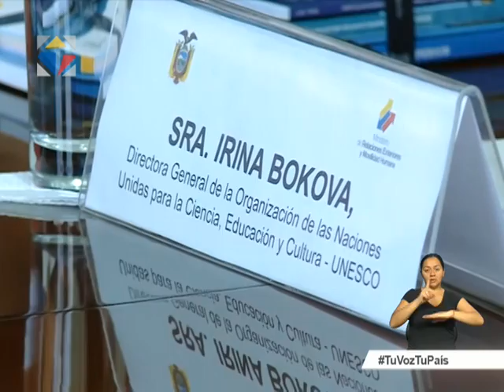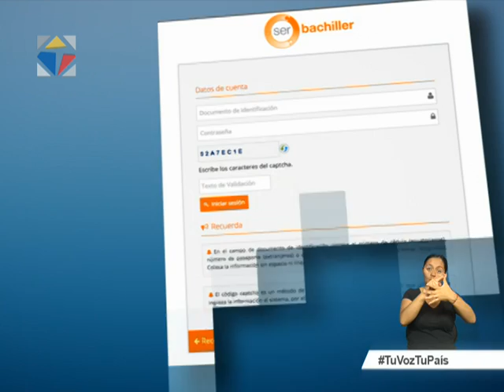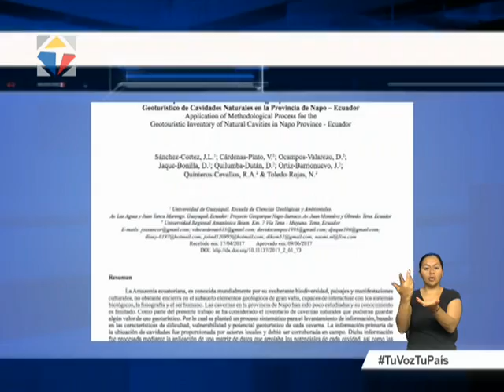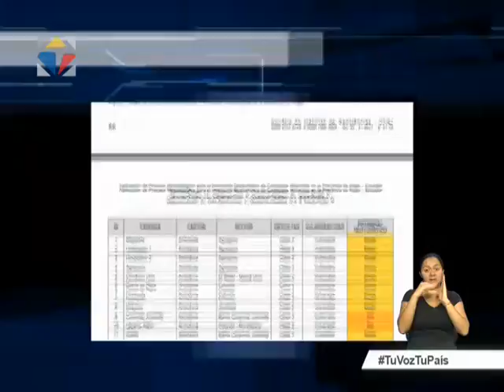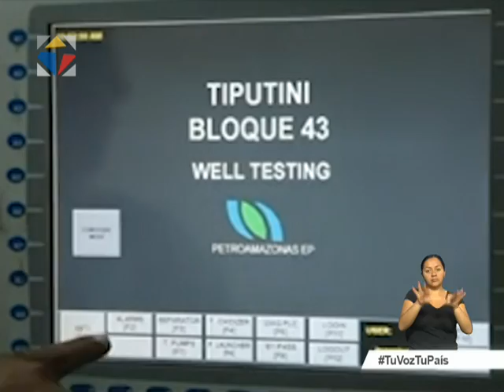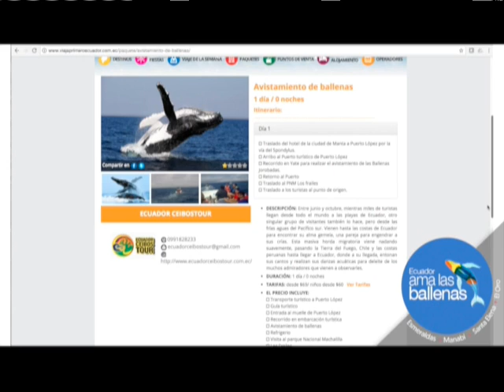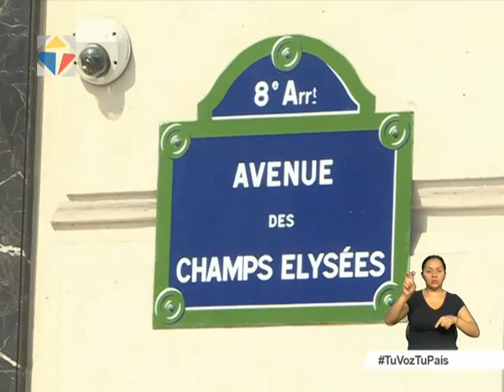Noticiero Ciudadano tercera emisión 27/07/2017